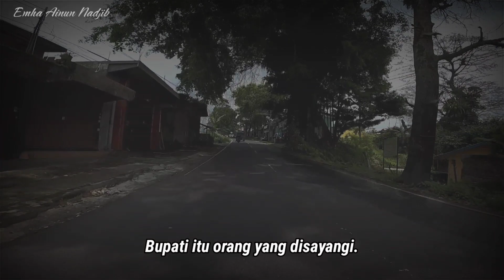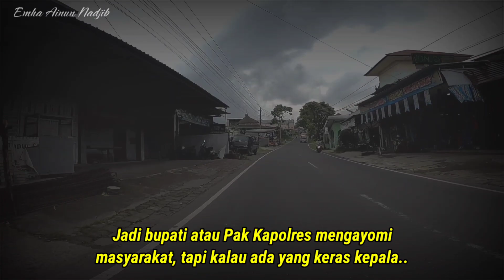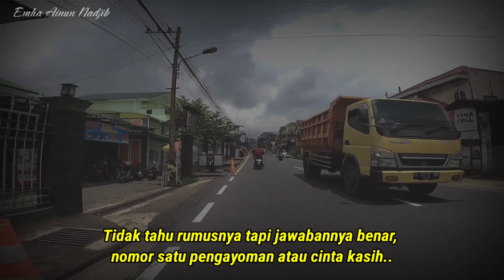Tiga Macam Perilaku Manusia - Sinau Bareng Cak Nun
Berbagai macam perilaku manusia terhadap manusia lainnya atau makhluk hidup pada umumnya. Ada yang berperilaku mengayomi, penyayang, atau bahkan perilaku kuasa (berkuasa) terhadap lainnya.
pada kesempatan tertentu manusia bisa menerapkan perilaku mengayomi, menyayangi dan bahkan yang terakhir adalah perilaku kuasa, hal itu tergantung oleh situasi dan kondisi pada saat itu.